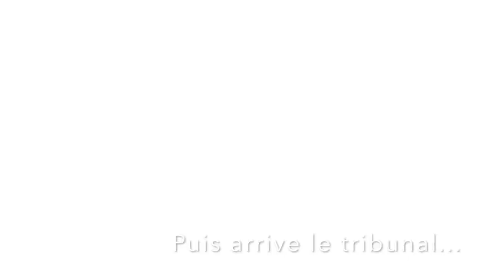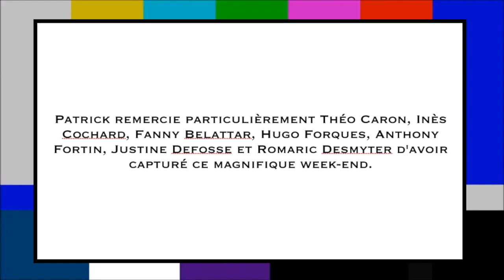WEI PROMO 2024 ! - La vie de l'IEP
La voilà enfin : la vidéo du WEI des 1.A !
Patrick a suivi ce week-end de folie plein de rebondissements, et voilà les images fortes... RÉ-GA-LEZ VOUS !